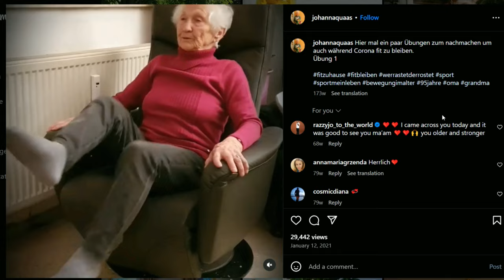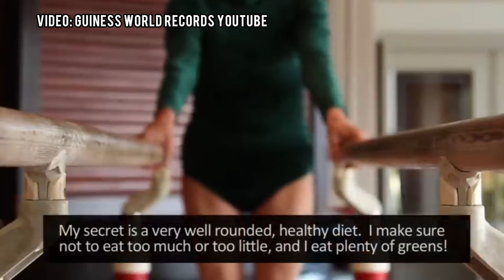This 98-Year-Old Gymnast is Unbelievable - Johanna Quaas Diet and Routine